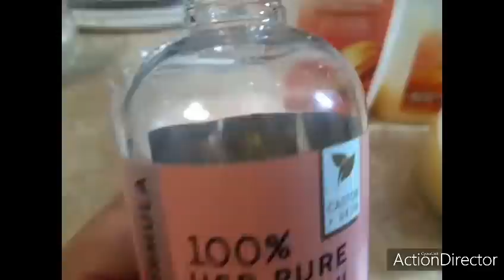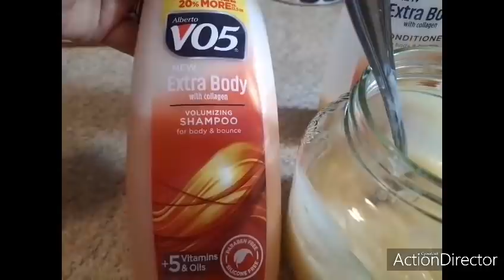COMO HACER SHAMPOO Y ACONDICIONADOR DE ACEITE CASTOR ( RICINO ) PARA UN CABELLO HERMOSO